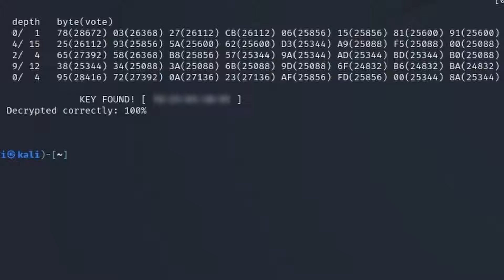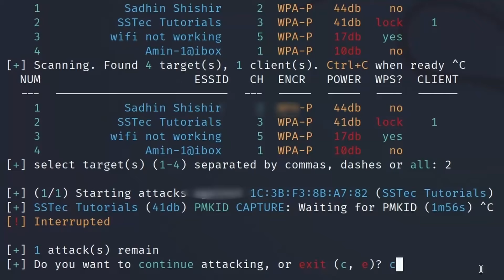WiFi Hacking? Is it Really Possible To Hack WiFi With Phone/PC? Explained in Bangla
WiFi Hacking? Is it Possible to Hack WiFi Password With Phone/PC? Explained in Bangla. If there any real possibility to hack wifi passwords using mobile phone or pc? If so, how is it possible? There are several videos on youtube about it! But Sadly most of the videos give you wrong information! I have been in this cybersecurity and ethical hacking sector more than 6 years. So in this video i will give you 100% authentic information about wifi network hacking & security. This video does not show you how to hack WiFi password. I have explained how brute-force attack is not only the hacking method works for the routers having weekly implemented security. Also I will explained others attack which can cause wifi to be compromised what you should beware about and protect your wifi network security.